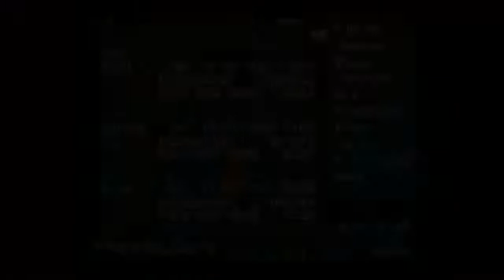[FINAL FANTASY VIII]Parte 13: Escapando de Timber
SI quereis jugar conmigo, seguidme en twitter, cada vez que entre al LoL lo dire por ahí.

Skype: exWuve

Nombre de invocador:
Main (para jugar duo-ranked): alexv215
Smurf (para jugar entre amigos, partidas que posiblemente acaben en el canal): exWuve